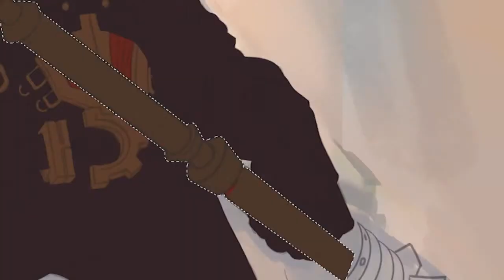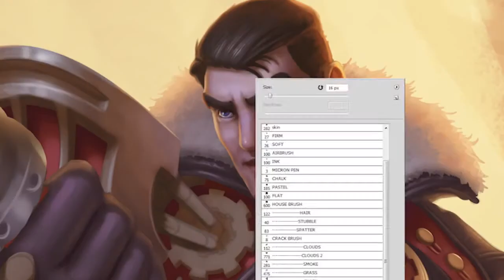League of Legends Jayce Art Spotlight Trailer (HD)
Inspiration can sometimes strike like the blast from a massive cannon, or a heavy-hitting blow from a gigantic hammer. Enjoy this high-speed capture of rendering of Jayce, the Defender of Tomorrow.